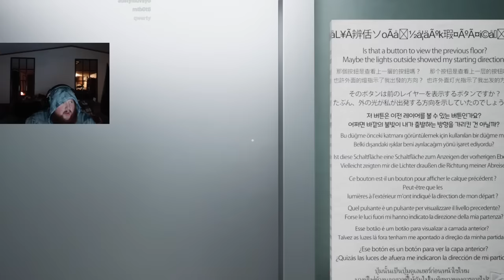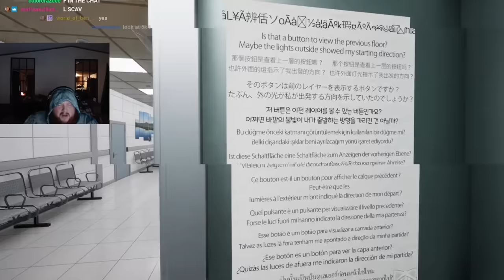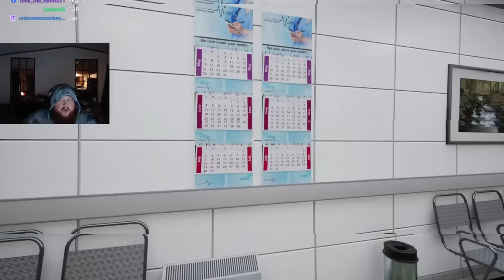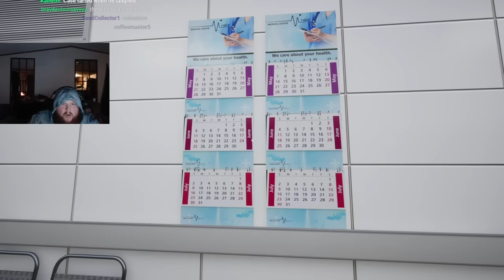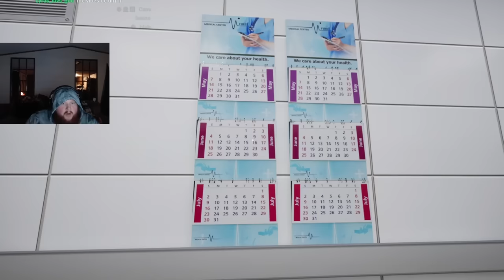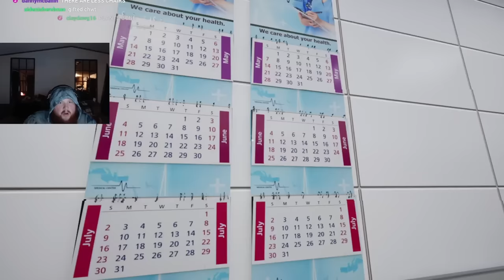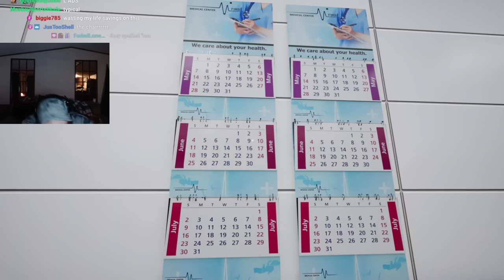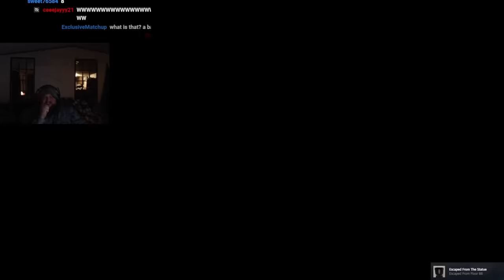Stuck In A Cursed Hospital (Hospital 666)